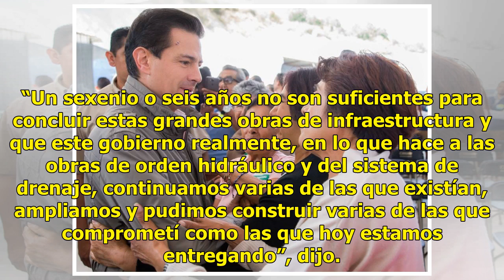Peña Nieto reaparece en público con sutura en la sien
MÉXICO.— El presidente Enrique Peña Nieto reapareció en público con un golpe en el lado derecho de la frente. Percance con puerta De acuerdo con funcionarios, el presidente se golpeó el rostro con una puerta, el lunes por la noche. A Peña Nieto se le vio con un golpe en la sien derecha, cerca del oj...